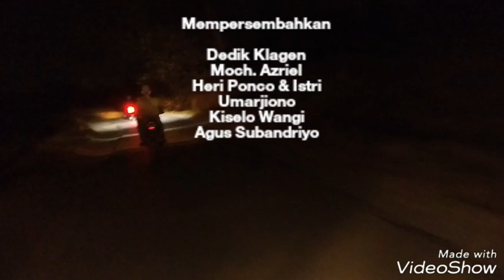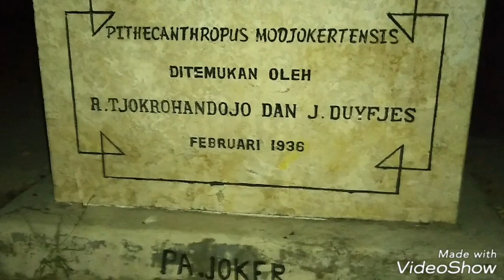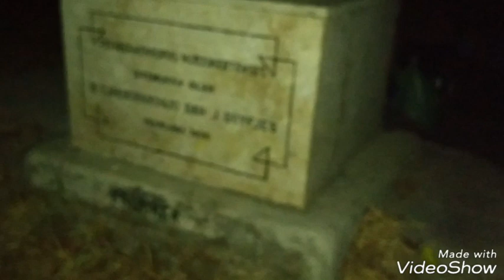Ekspedisi Klagen ( Save Situs Klagen )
Kerusakan dan penjarahan rawan terjadi disitus Klagen ,Desa Kepuh Klagen Wringinanom Gresik ( lihat di video sebelumnya . )...untuk itu kami meminta kepada pihak terkait segera turun ...

Save Situs Klagen